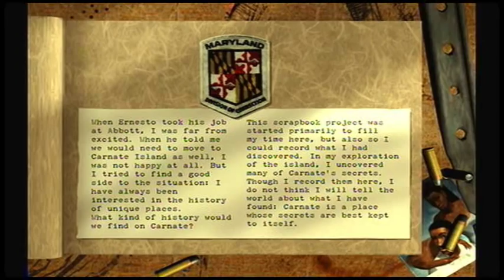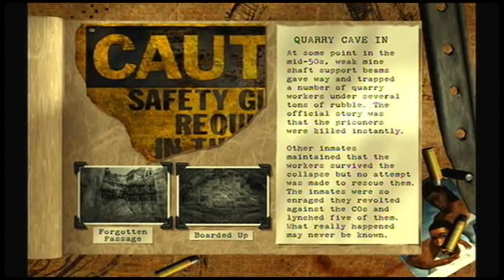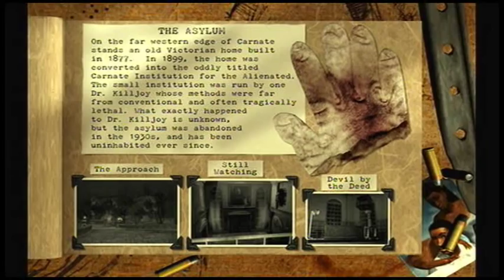Let's play The Suffering - XX - Consuelas scrapbook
In which we learn some more about our surroundings.

The original draft for the sequel called for Torque to return to the island and re-visit some old areas while discovering some new ones. Richard Rouse III says, "Originally it was a return to Carnate Island, exploring different parts of it.  But that was too much the same.  Then it was going to be set in an abandoned military base, which I thought could be creepy.  We did a lot of concepts about military installations."
One of the proposed military installations was a dry dock that would contain a nuclear submarine. Said submarine would have radiated monstrosities lurking in the depths of the ship.